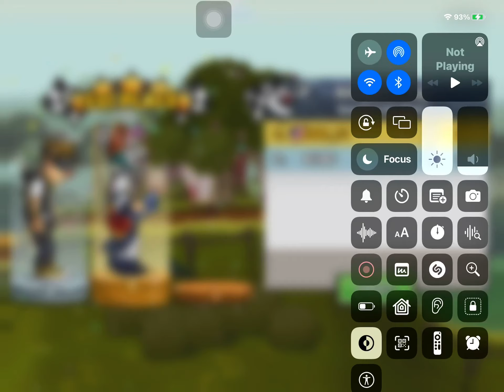Hill Climb Racing 2 - Completing Frosty February season!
I finally completed the new season in hcr2. It was hard work but it payed off! 👍